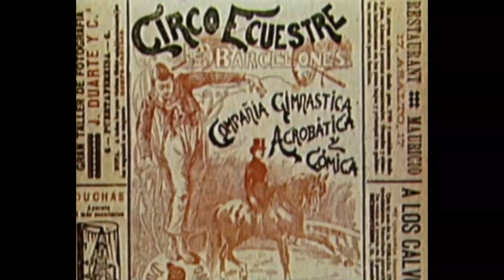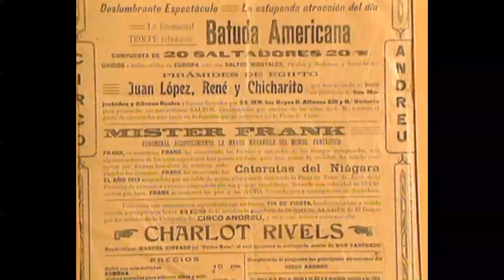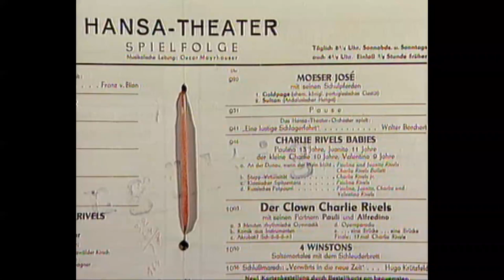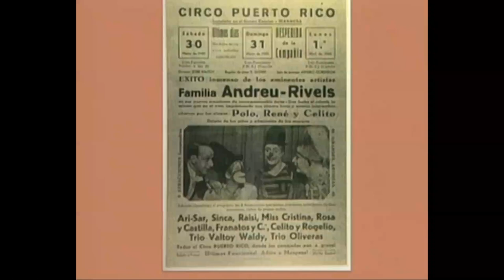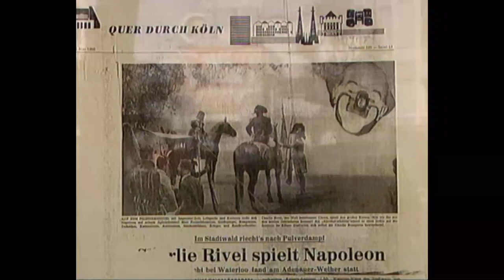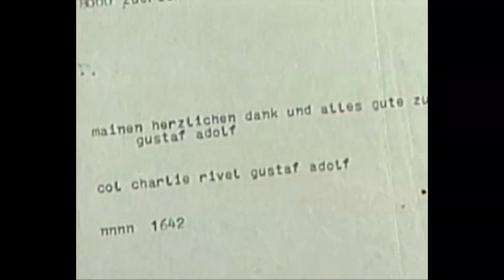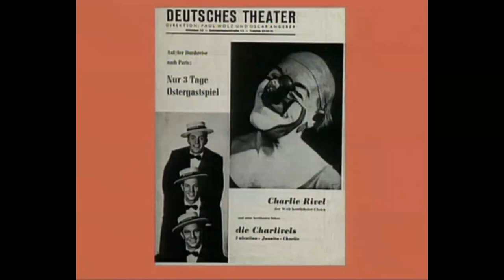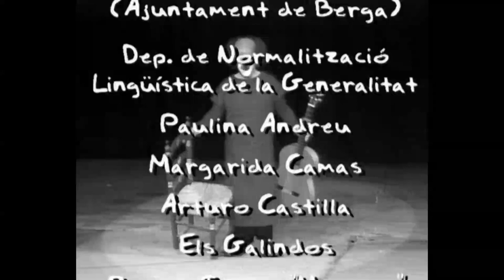Charlie Rivel l'home i la llegenda)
El mític 'clown' va morir fa 30 anys a Sant Pere de Ribes.
El 26 de juliol de 1983, avui fa 30 anys, va morir a Sant Pere de Ribes Josep Andreu i Lasserre, mundialment conegut pel seu nom artístic de Charlie Rivel. Per aquest motiu, El 33 rendeix homenatge amb una programació especial al que està considerat com un dels millors pallassos de la història.

zoom Charlie Rivel.

Charlie Rivel.

Aquest especial consta d'un documental sobre l'artista, Charlie Rivel, de l'home a la llegenda (21.45 hores), i un telefilm que fabula sobre una etapa de la vida del genial còmic, titulat El pallasso i el Führer (23.06).

Charlie Rivel, de l'home a la llegenda és una producció del 1996 dirigida per Jordi Jané que repassa la vida del genial pallasso. El documental s'inicia amb el seu naixement accidental a Cubelles, el 23 d'abril de 1896, i es tanca amb la seva mort a l'Hospital dels Pares Camils de Sant Pere de Ribes, la matinada del 25 al 26 de juliol del 1983. El treball inclou nombroses imatges de l'època, fragments de pel·lícules, actuacions i entrevistes a Charlie Rivel, i també documents inèdits, com una actuació per a oficials nazis durant la segona guerra mundial. Així mateix, recull testimonis de persones que el van conèixer, com la seva filla Paulina Andreu, els artistes Ramon Muñoz, Caroli; Emilio Aragón, Miliki; Manel Vallès, Totó, i Jaume Mateu, Tortell Poltrona, el crític d'art Josep Maria Cadena, el crític teatral Joan de Sagarra, el polític Ignasi Riera, els professors Sebastià Serrano i Joan Maria Minguet i els periodistes Joan Armengol i Andreu-Avel·lí Artís, Sempronio.

AVÍS LEGAL
La utilització d'aquest material mediàtic està protegida per la Clàusula d'Ús Just, continguda en l'acta dels Drets de Reproducció i Còpia de 1976, la qual permet la redifusió de materials protegits per drets de reproducció quan són utilitzats amb propòsit educatiu, d'anàlisi o de crítica i comentari.